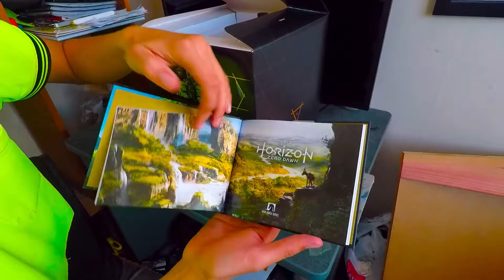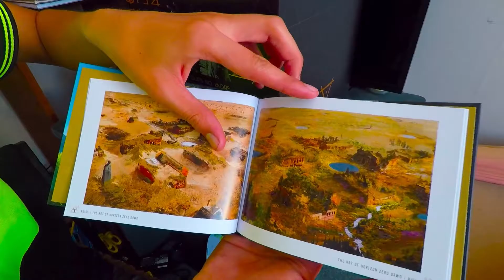Horizon: Zero Dawn Collectors Edition Unboxing | Unboxing a box to unbox another box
Leggo!!